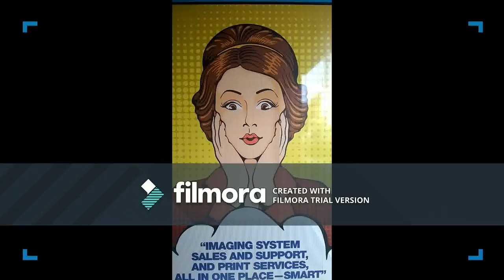Serenaded Hero - My Lungs...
Published By Worldwide Distribution inc.